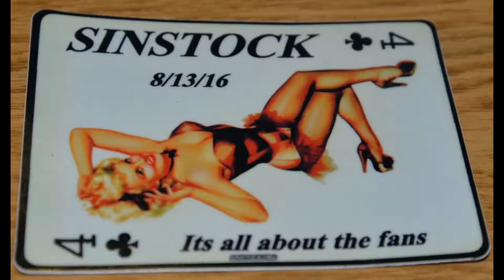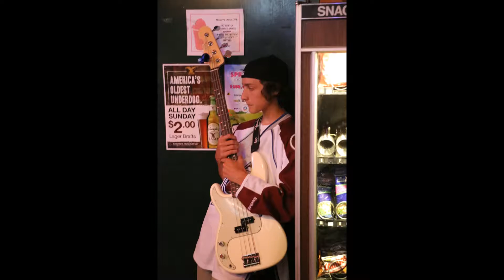happy 18 th birthday mikey